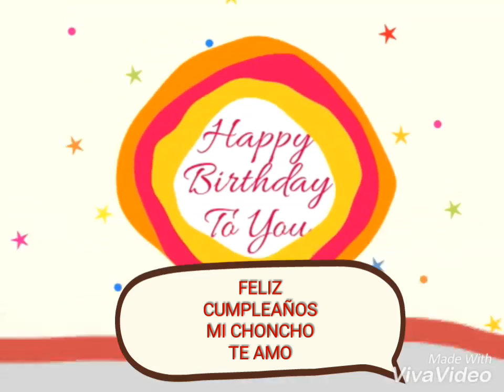Para mi hijo Juan José